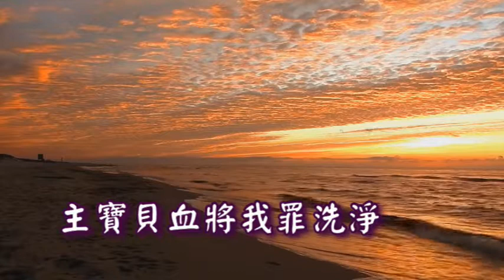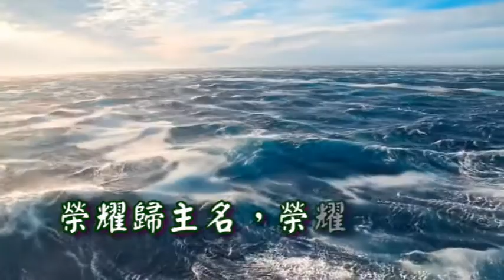榮耀歸主名 Glory to His Name by Elisha A. Hoffman 古今聖詩(227) Instrumental Christian Music